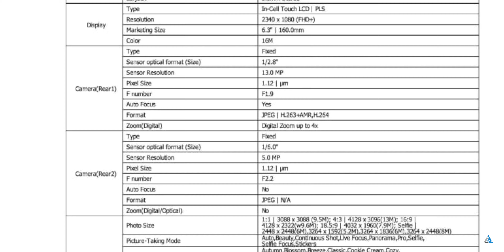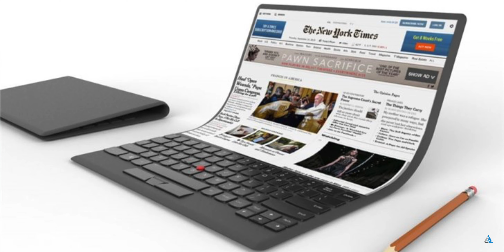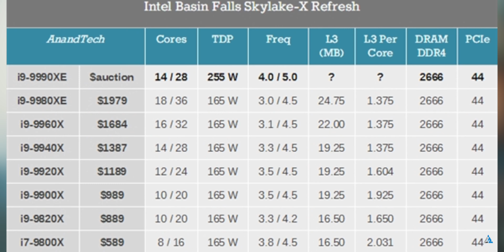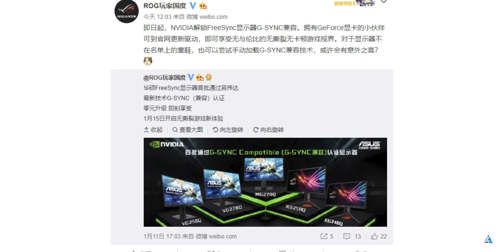Sony A6400 leaked , Vivo Apex 2019, Intel 9990XE, Vivo Y91, Honor 10 Lite launch, Nvidia FreeSync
Inspire 2 Hindi Tech news 13: Sony A6400 leaked, Vivo Apex 2019, Intel 9990XE, Vivo Y91, Honor 10 Lite launch event, Nvidia Freesync, Microsoft surface book folding device confirmed and more!

Doston aaj ki news mein humne kaafi saare leaks aur news cover ki hai.
Agar aapko video pasand aati hai toh isko like aur share karna na bhoolein!

Gear list:
50 MM Nikkor Prime lens
People searched for:  vivo apex 2019,intel 9990xe,vivo y91,sony a6400,sony a6400 camera,sony a6400 leaked,honor 10 lite launch event,mi micro usb braided cable,mi micro usb cable,nvidia freesync monitor,nvidia freesync,apple ipod touch 10th generation,vivo apex,vivo apex 2,vivo apex second generation,vivo apex 2019 phone,vivo y91 price,inspire2hindi,inspire 2 hindi,tech news in hindi,tech news hindi,gd express hindi tech news,new tech news hindi

Aap dekh rahe the Inspire2Hindi tech news 13: Sony A6400 leaked, Vivo Apex 2019, Intel 9990XE, Vivo Y91, Honor 10 Lite launch event and more Inspire2Hindi par!